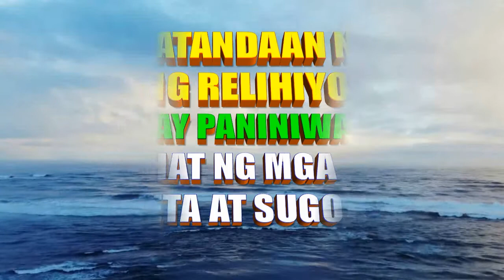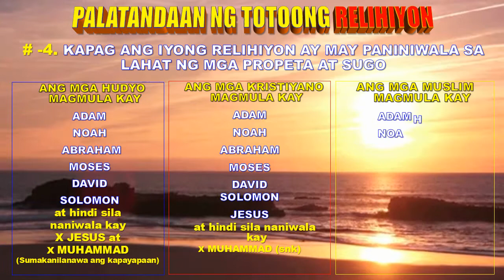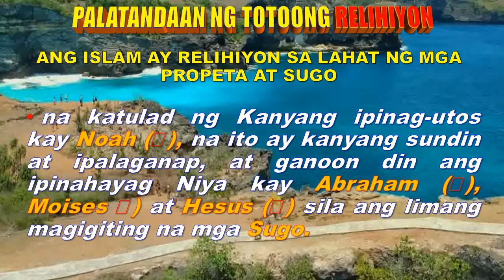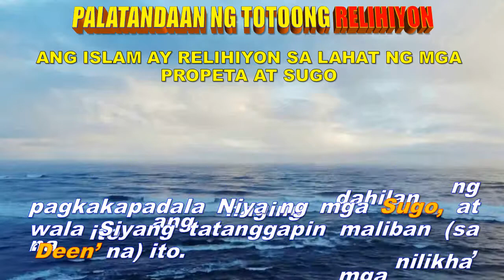100% Free - PALATANDAAN NG TOTOONG RELIHIYON / KAPAG MAY PANINIWALA SA LAHAT NG MGA PROPETA AT SUGO